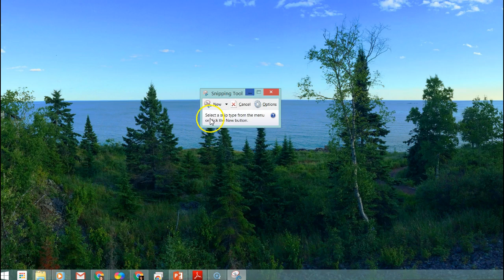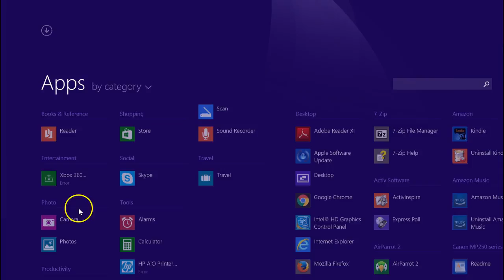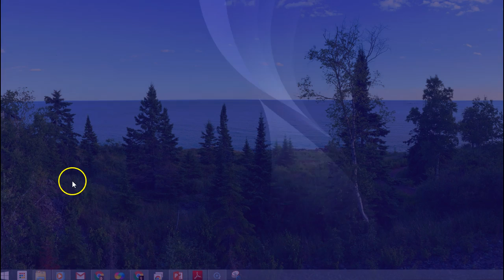Using the Snipping Tool